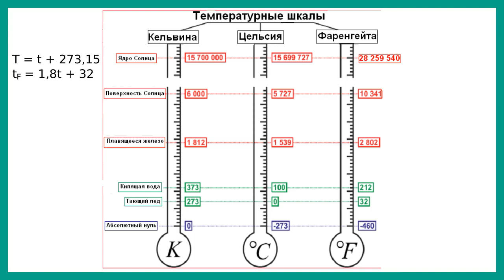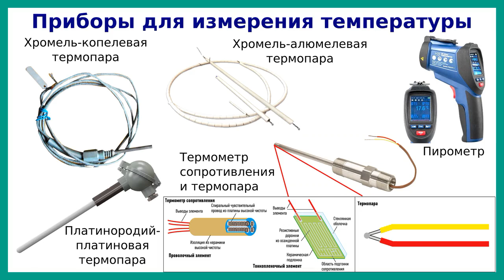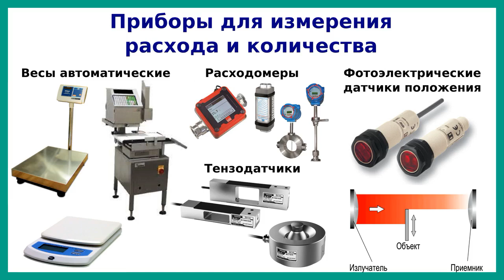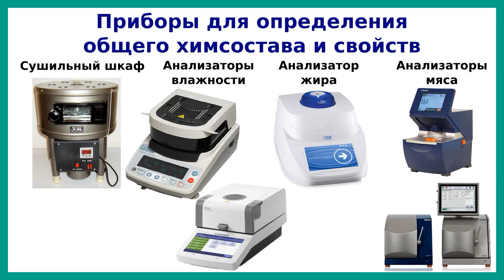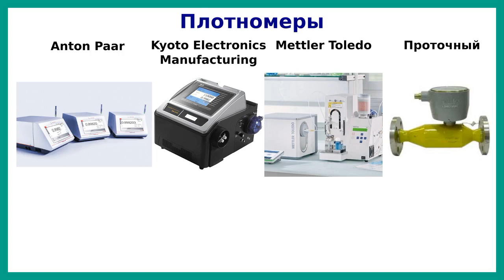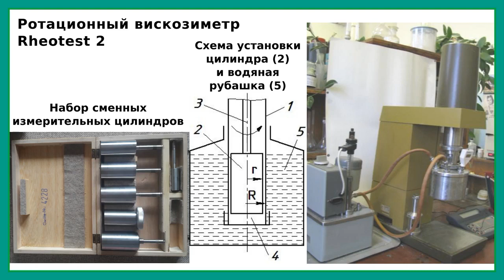Оборудование мясокомбинатов: классификация, требования, КИП, техника безопасности | Лекция №1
Первая видеолекция об оборудовании мясокомбинатов.
Видеолекция включает информацию о классификации технологического оборудования мясокомбинатов, его основных параметрах, требованиях к безопасности и санитарных требованиях, контрольно-измерительных приборах и организации эксплуатации оборудования.

Специалисты ТРИЗ (Теории решения изобретательских задач) решают инженерные задачи, которые до них никто не мог решить.

Видеолекция предназначена для устранения пробелов в знаниях студентов.

Таймкоды:
00:00 Приветствие и введение
01:10 Основное и вспомогательное оборудование
01:56 Оборудование мясоперерабатывающих предприятий: машины и аппараты
04:21 Классификация оборудования мясокомбинатов
10:38 Основные требования к технологическому оборудованию
28:28 Контролльно-измерительные приборы
47:10 Эксплуатация технологического оборудования